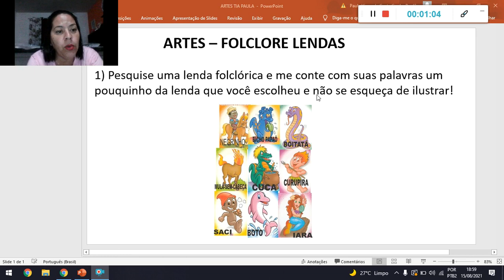Artes 18 08 21 Tia Paula